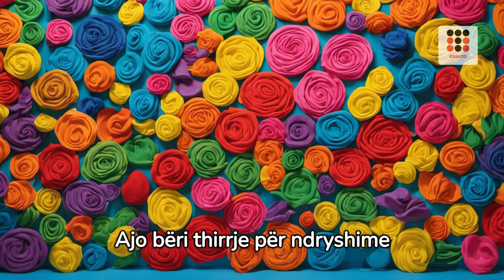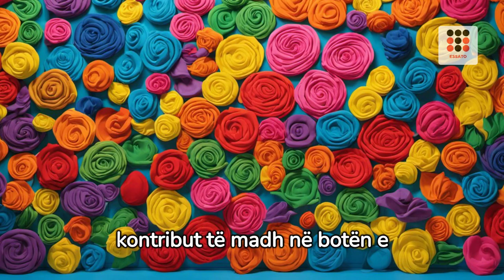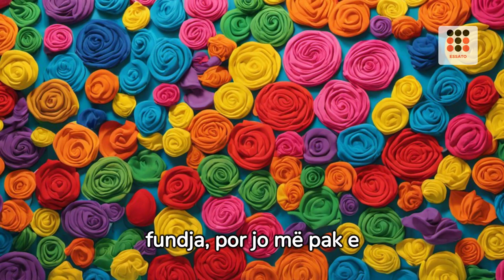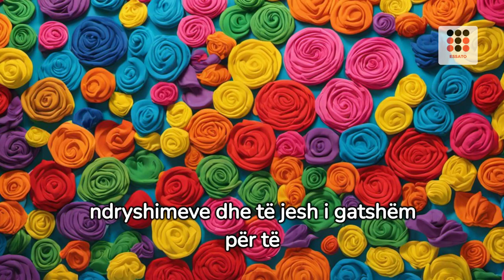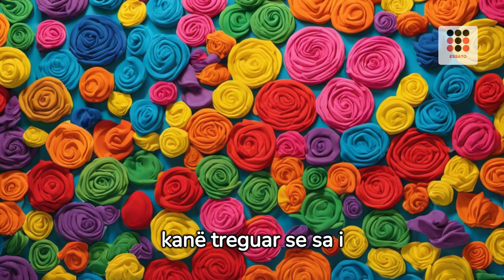10 Adoleshentët e jashtëzakonshëm që ekzistojnë në të vërtetë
10 Adoleshentët e jashtëzakonshëm që ekzistojnë në të vërtetë